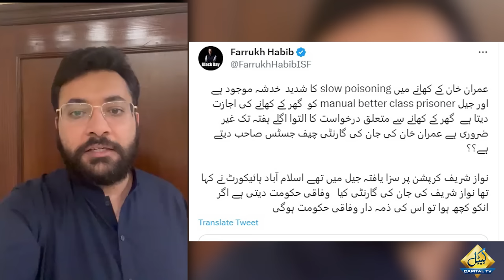Farrukh Habib shares Important News about Imran Khan health | Capital TV